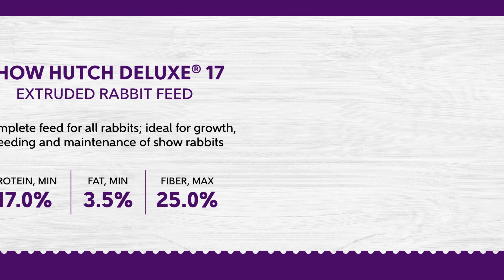Home Fresh Show Hutch Deluxe 17